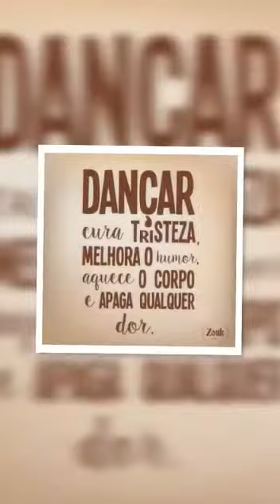Gisely e os amigos no flash back